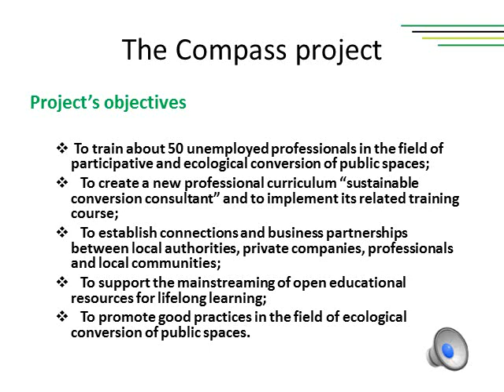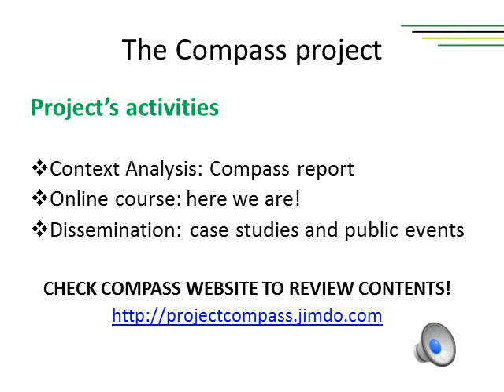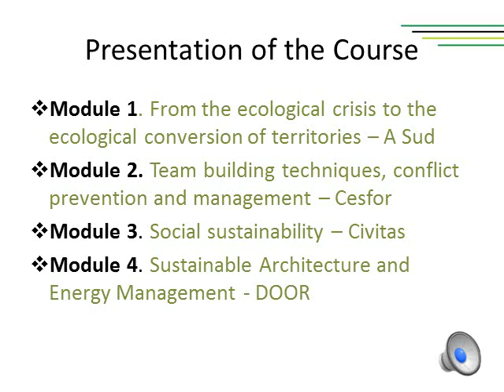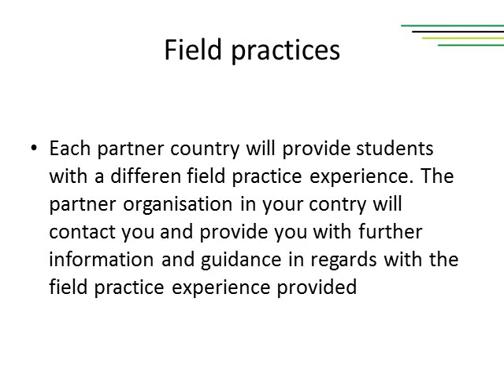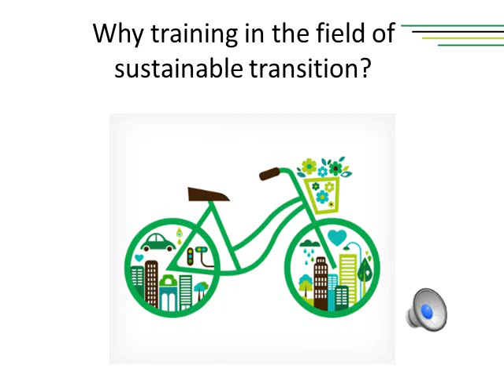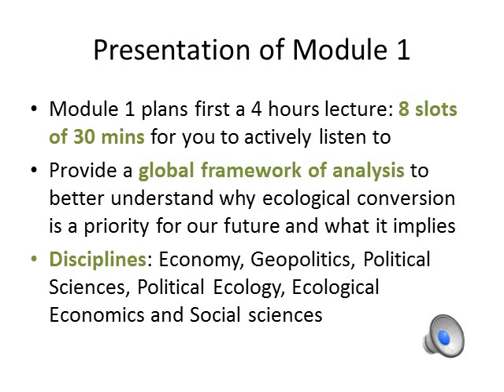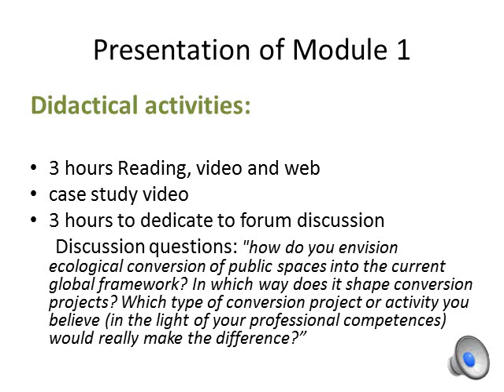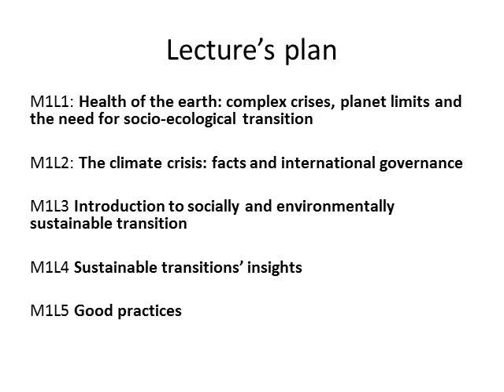Introduction Lecture - Module 1 - Compass course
Introduction lecture of module 1 "From the ecological crisis  to the ecological conversion of territories".

The Compass project is co-funded by the Erasmus+ Programme of the European Union.
The content of this course reflects the views only of the authors, and the Commission cannot be held responsible for any use which may be made of the information contained therein.